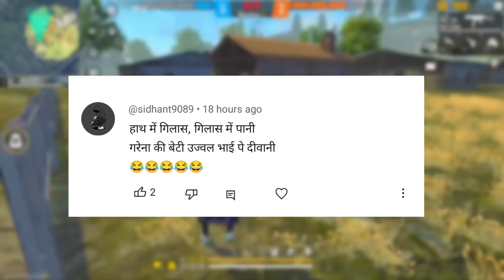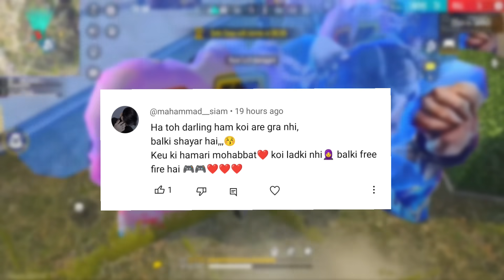Free fire Diwali launch date